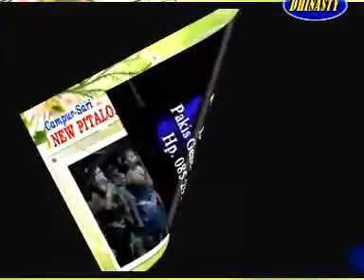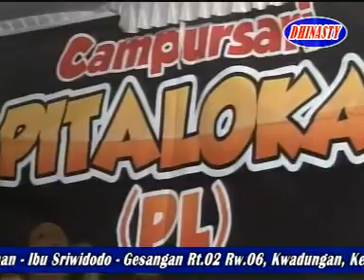KELANGAN NEW PITALOKA LIVE CANDI NGARGOYOSO